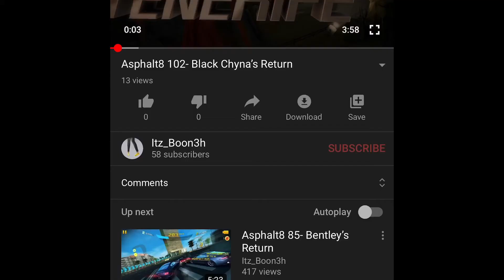Asphalt8 103- Return of the 8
Today's video is about the return of Asphalt8! I hope you guys enjoy a series that started out my channel and let's go for200 episodes?.